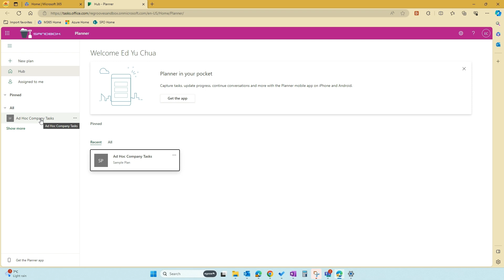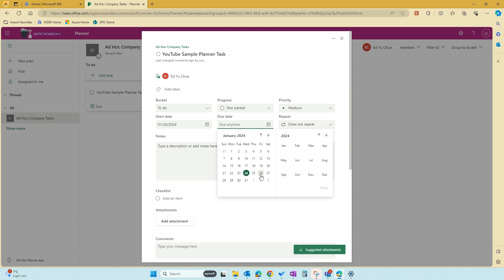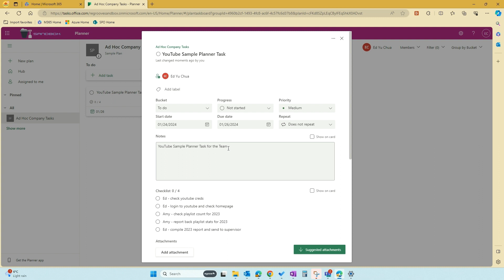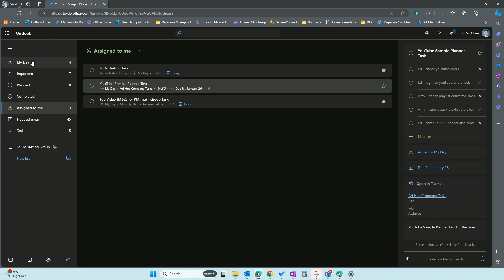How to integrate Microsoft Planner and To Do for task management and planning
In this video Ed shows you how to integrate Microsoft Planner and To Do for task management and planning